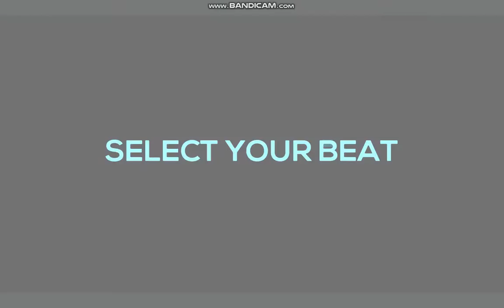just shapes & beats #19